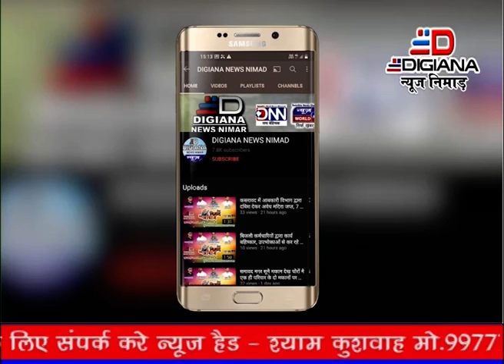खरगोंन पुलिस को बड़ी कामयाबी ,अन्तरज्जिय शराब तस्कर गिरोह का किया पर्दा फाश,